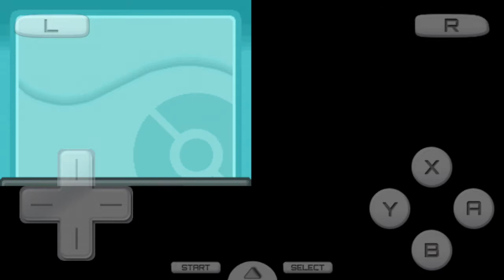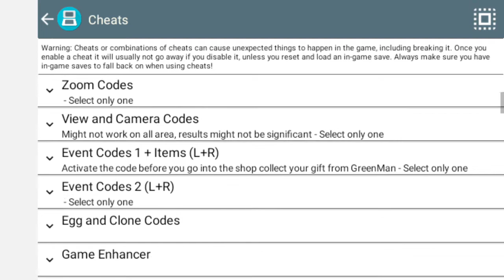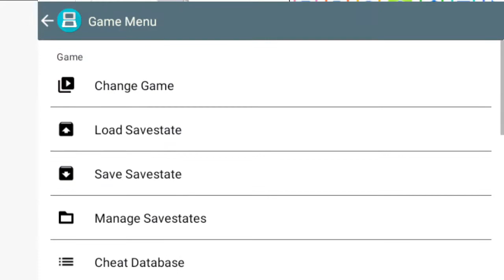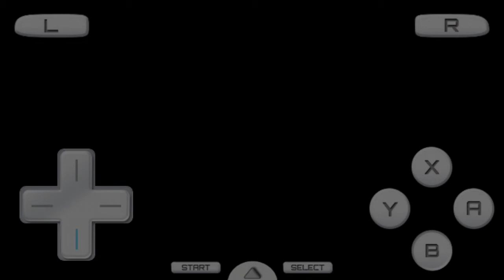Just making progress